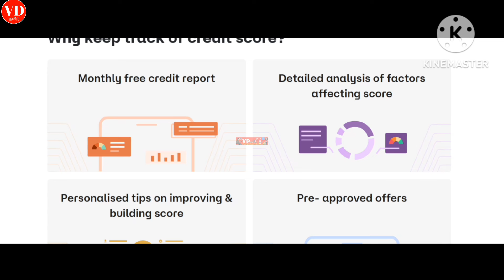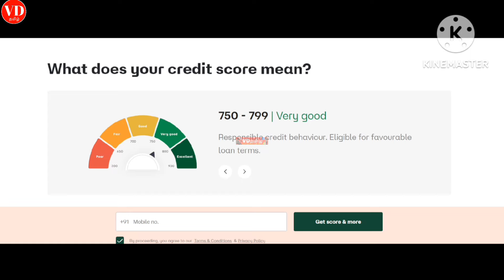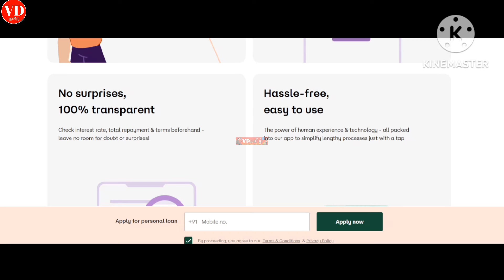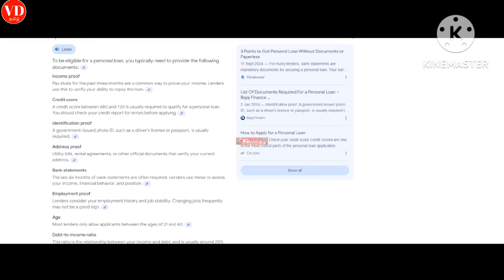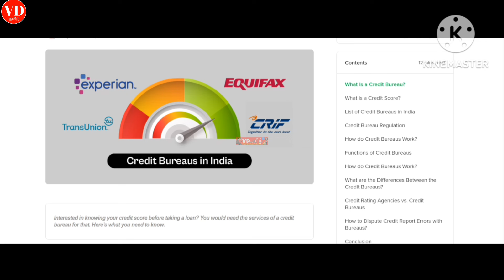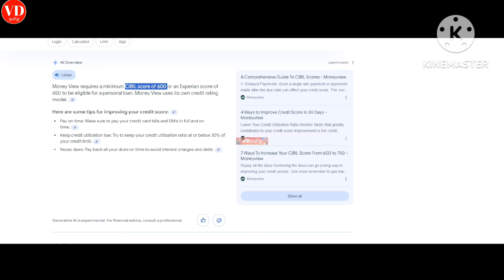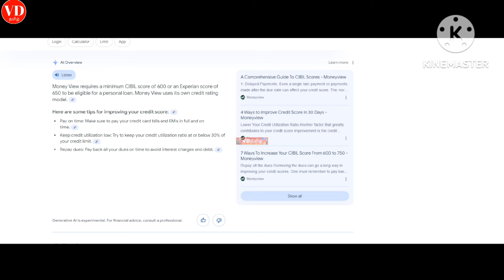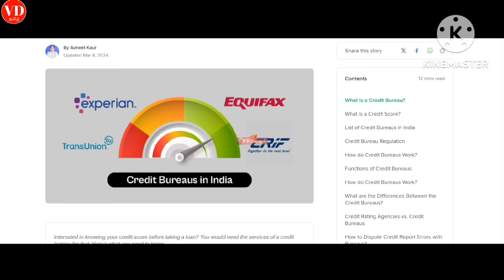No Cibil Score NO INCOME PROOF இதுவரை யாரும் சொல்லிடாத லோன் கடன் பெரும் ஒரு ரகசியம் How To Get Loan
36 மாதம் நிச்சயம் 1001% சதவீதம் உங்களுக்கு லோன் கிடைக்கும் Cibil 450 இருந்தாலும் கிடைக்கும் No Cibil Score | NO INCOME PROOF  இதுவரை யாரும் சொல்லிடாத லோன் கடன் பெரும் ஒரு ரகசியம்

100% சிறந்த லோன் அப்ளிகேஷன் - Personal loan app 2024 - fast approval - instant credit - low interest

2024 best loan apps in india

Please Join 👍

👇👇👇0)கடன் பெறவும் கடன் பிரச்சனையை சமாளிக்கவும் இந்த வீடியோ இரண்டு வீடியோ போதும்👇👇👇👇👇👇👇👇👇👇👇👇👇👇👇👇👇

1) How to Handle Debts Pressures Calm & Cool? | Loan Problem Solving in Tamil | 5 Ways Solution vdtamil

4) Instagram Link Instagram.com/7118vdtami